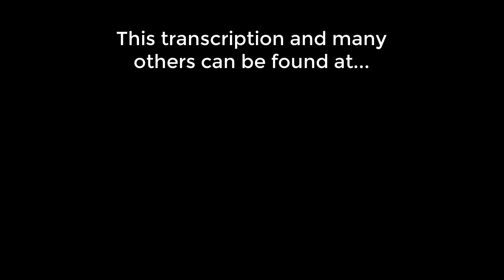The Bottle Gil Scott Heron Bass Cover Request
Hello :)

This is the requested transcription I've done of the Gil Scott Heron song "The Bottle" from his 1974 album - "Winter in America". Danny Bowens was the bass player on this track.

**Tune up 25 cents**

This one was a bit of a handful and took me around 19 hours to complete. There are some excellent rhythms here and makes for a really good "funk study" on the bass.